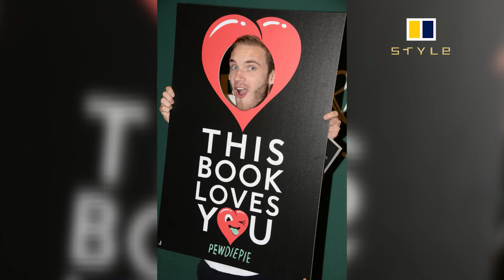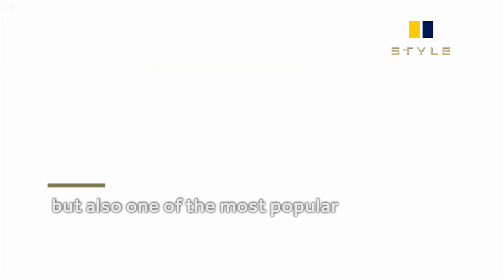How much do the 10 top-paid YouTube stars make?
From PewDiePie to Jeffree Star: here’s how much the 10 top-paid YouTube stars make per minute

Creators have turned their passion into profit posting videos of anything from playing with toys to a make-up tutorial – making up to US$10,000 per minute of video

The most successful YouTubers can rake in millions of dollars by regularly posting videos of anything from playing with toys to a make-up tutorial, or simply making comments while playing their favourite video games.

Notable names like PewDiePie, Logan Paul and Jeffree Star have made their living creating content on the video platform, by giving viewers what they want. These YouTubers brought in more than US$10 million each in 2018 by turning their passion into profit.

Using Forbes’ list of the 10 highest-paid YouTube stars in 2018, video search engine Petey Vid calculated how much those YouTubers earned per minute of video on their respective YouTube channels. The results may surprise you: Some of the most lucrative stars earn over US$10,000 for each minute of video they publish.

Here’s how much the highest-paid YouTubers from 2018 made per minute of YouTube video: